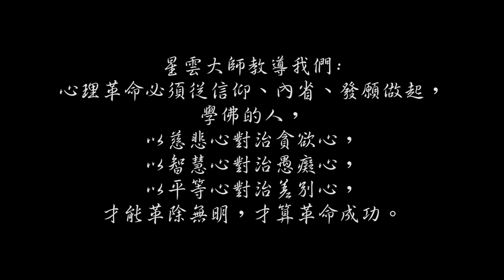「度化鴦崛摩羅」的教化故事（佛典故事第57集）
《星雲大師佛教叢書3．佛陀》
佛典故事主要記述佛陀於過去世受生為各種不同身形及身分而行菩薩道的故事。菩薩示現不同的的身形與身份，都是慈悲與智慧的教示，令人覺得親切，充分體現佛教眾生平等，利益有情的慈悲本懷。
把單調乏味的傳統閱讀模式，用講說方式讓故事內容可以更加入心。希望透過佛典故事啟發大家對法的體悟，加深認識佛陀應化世間的精神，從中長養道心，讓生命更美好！